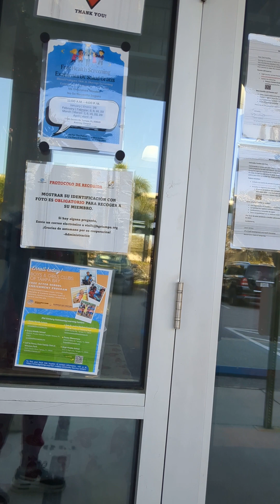New neighborhood addition Clair Mel, Tampa FL💪💪💪🙏❤️